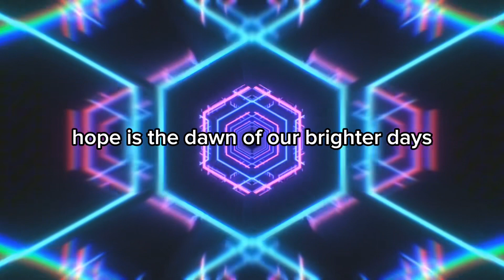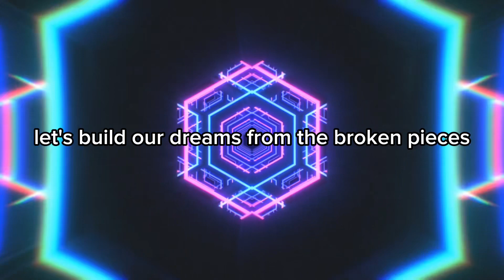Giants English pop song